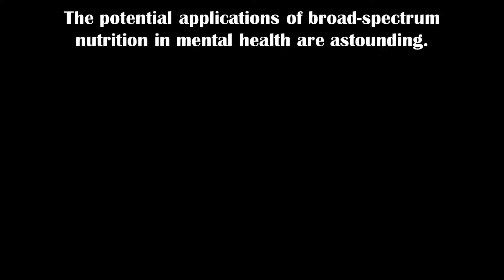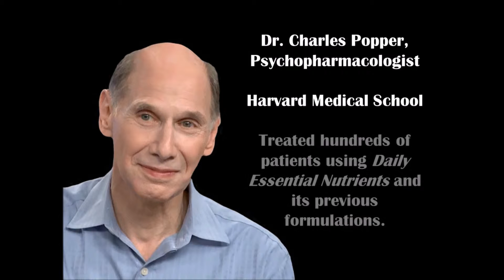Dr. Julia Rucklidge - Mental Health & Nutrition: The Evidence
"We found a robust effect, compared to placebo...in the treatment of ADHD...across the range of disorders. "